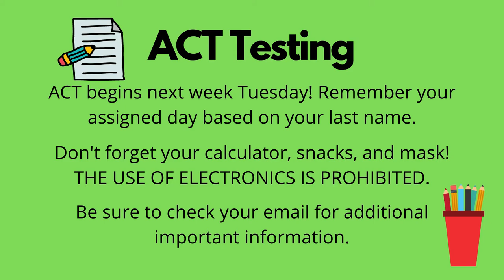02/18/2021 KVIKS TV Morning Bulletin